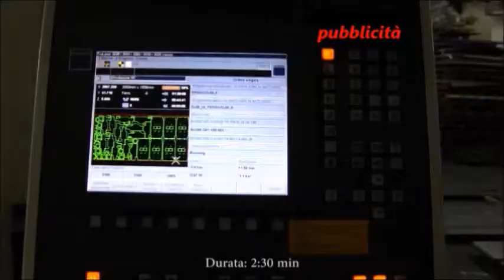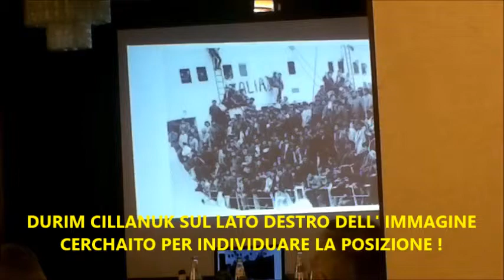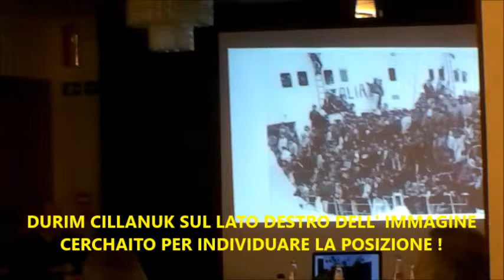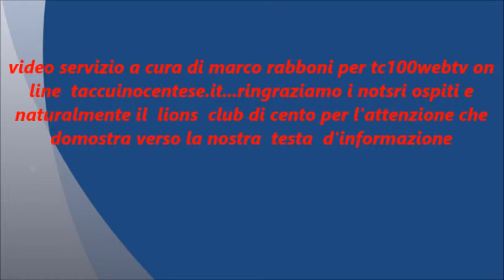CENTO (FE) LEO CLUB E IMPARARE AD ESSERE LEADER : LEO FOR LEADERSHIP!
SERVICE IMPORTANTE; INTERCLUB DI LIONS CLUB INSIEME AL LEO CLUB CENTO E ROTARY CLUB CENTO SULLA QUESTIONE DELLA LEADERSHIP PROGETTO PORTATO NELLE SCUOLE ... VIDEO SERVIZIO A CURA DI MARCO RABBONI PER TC100WEBTV ON LINE TACCYUINOCENTESE.. - CENTO 02/06/18 - (DI MARCO RABBONI PER TC100WEBTV) Si è parlato di Leadership in un incontro promosso dal Lions Club di Cento Presidente Corrado Martin, dal Rotary Club e dal Leo Club Cento presidente Stefania Sasso. Stefania Sasso da un po di tempo porta nelle scuole il messaggio della leadership per spiegare ai ragazzi che stanno guardando al mondo del lavoro cosa significhi essere un leader nel proprio campo d'azione . Alla serata hanno preso parte il Giornalista Alberto Lazzarini del Rotary Club di Cento il Presidente del Rotaract Fulvio Fallarini e il Vice Presidente del Rotary Club di Cento Durim Cillanku. Uno ad uno hanno salutato i tanti ospiti riuniti per l'occasione nella bella sala Guercino del Hotel Europa di Cento e quest'ultimo Durim Cillanku incalzato dalla domande del giornalista Alberto Lazzarini ha raccontato la sua esperienza da ragazzo quindicenne migrante dall' Albania come si può notare dalle foto portate a testimonianza Durim tra centinaia di migranti cerchiato in rosso. Un intervista da cui abbiamo tratto degli spunti utilizzati nella nostra esclusiva chiacchierata a cura di marco rabboni con Cillanku...poi non potevamo non ascoltare Alberto Lazzarini uno dei giornalisti locali con alle spalle un esperienza invidiabile nel Consiglio Nazionale della categoria da alcuni decenni ricoprendo il ruolo di presidente della Commissione Cultura ..Chiudiamo con Stefania Sasso Presidente del Leo Club di Cento. lei che ha voluto l'esperienza nelle scuole con una collaborazione d'eccezione: il noto imprenditore centese dott: Riccardo Fava A.D di Baltur Spa sentiamo Stefania noi vi salutiamo qui amici e un grazie caloroso al lions club per l'attenzione alla nostra testata d'informazione !